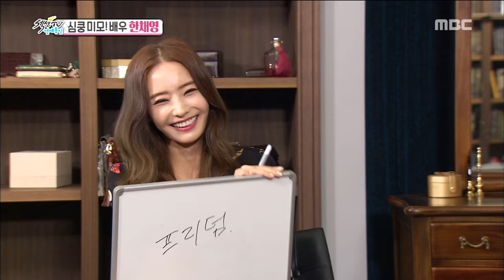[Section TV] 섹션 TV - Han Chae-young's method of childrearing 20161030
Han Chae-young's method of childrearing
▶ More "Section TV” Interview with K-celebs are AVAILABLE↓↓↓↓↓↓↓↓↓↓↓↓

【Section TV】